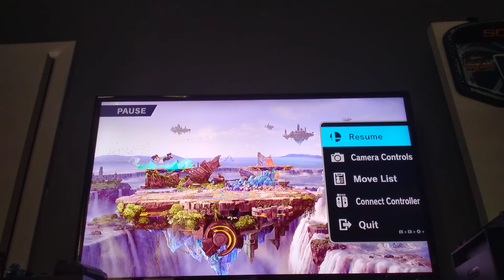Dr Mario Gameplay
this is me playing dr mario